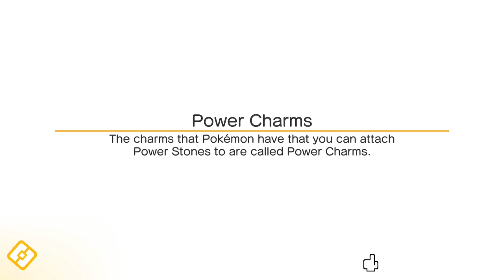Pokémon Quest 1. 1-3 First Steppe (Abra) Boss 3 (Nintendo Switch) 2018